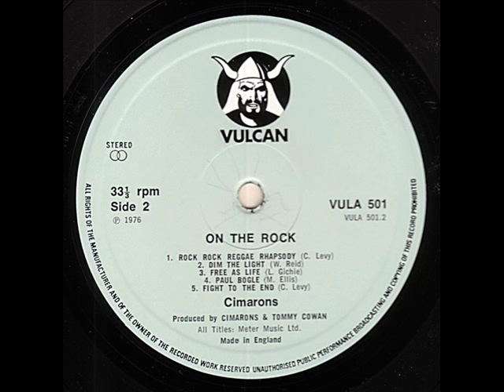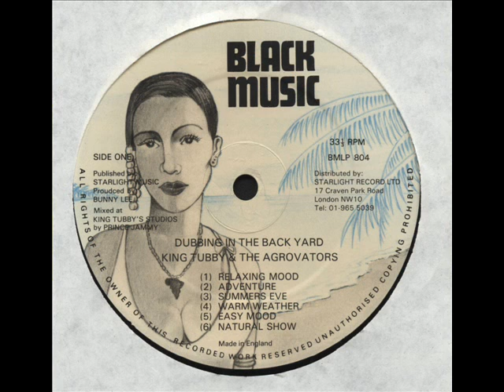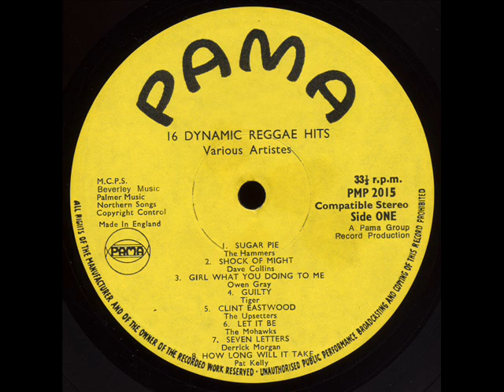We The People Band - Dread Dub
Label: Love
Format: Vinyl, 7", 45 RPM, Single, Reissue
Country: UK